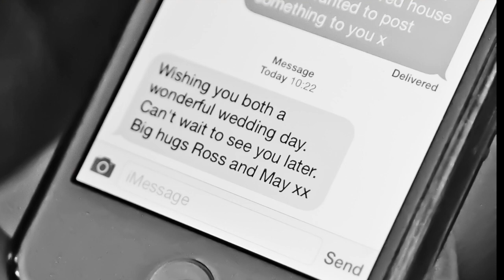Lynsey & Dan - Trailer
This video is about Lynsey & Dan - Trailer